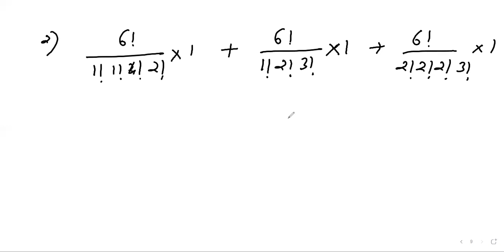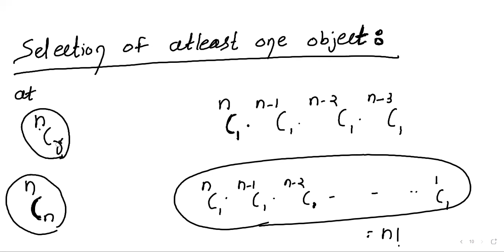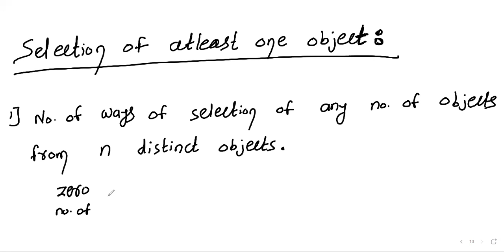M/Early JA P and C 22-10-2021